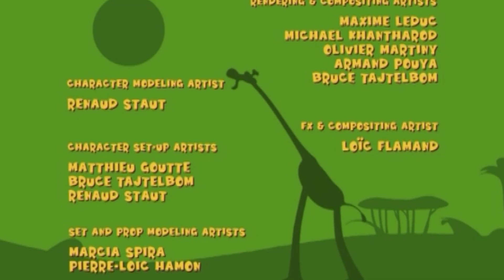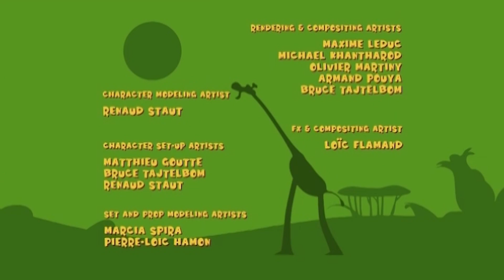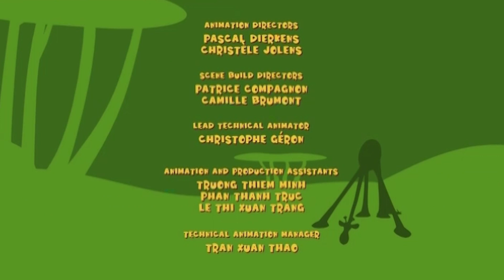Gazoon हिंदी | जंगल में खतरा | Jaws in The Jungle | Jungle Stories | Funny Animal Cartoons For Kids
गज़ून की मज़ेदार यात्रा में शामिल हों: इन मज़ेदार संकलन वीडियो के साथ बच्चों के लिए मज़ेदार जानवर कार्टून और हमें बताएं कि आपको यह कैसा लगा!

00:00 - Introduction
00:24 - Jaws
03:31 - Tricks & Jokes
07:00 - Aerobics
10:30 - The Lake Monster
14:04 - Egg Shaped
17:30 - Sea Serpent
21:00 - The Invaders
24:30 - The African Night
28:00 - Storm Of The Savanna
31:30 - Fireflies
24:59 - Snake Charming
38:29 - Playground
41:59 - Technicolor

नमस्ते बच्चों!

Hey Kids!